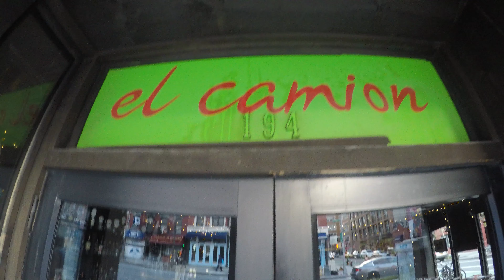NYC - Covid 19 - April 2020 Film GoPro